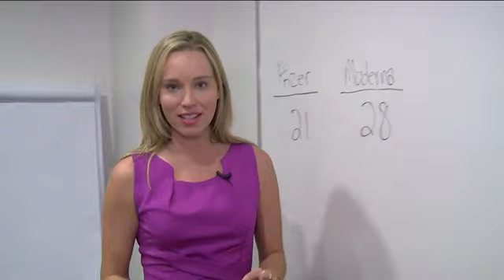Does the second dose of the COVID-19 vaccine come with side effects?